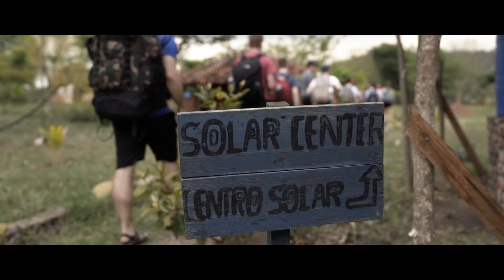Nicaragua 10-day Breakout Documentary Highlight - University of Dayton ETHOS Center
This video highlights the experiences of a group of engineering students on a 10-day breakout trip to Nicaragua. The students spent their time in the rural town of Sabana Grande near Totogalpa, Nicaragua. They did work for the local organization Grupo Fenix to install solar panels, build improved wood-burning stoves, and do farmland work.

A film by CaptureChris Media.

Filmed & Edited by Christian Cubacub.

The ETHOS Center seeks to provide service-learning experiences through technical immersions, student activities, research and hands-on projects. Through these experiences, students have gained perspectives on how engineering and technology are influenced by the world. Participating students have been able to use their engineering skills for humanitarian purposes, serving others through practical engineering knowledge. Our alumni learn about the world, different cultures and themselves.